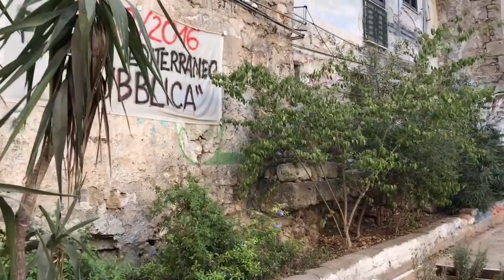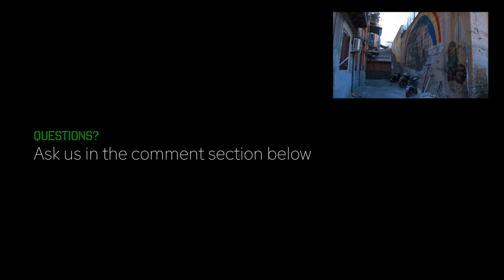🇮🇹 Street Art: Palermo (Italy)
Palermo is the capital of Sicily. For centuries, it has been home of many civilisation, which created a number of layers of cultures, traditions, colours and people. This richness of diversity can be seen not only on the historical landmarks, but also in the street art scene that we can see today

We start exploring Palermo street art scene from Vucciria, a popular neighbourhood famous for the market but the highlight of this city is the new giant mural of Giovanni Falcone and Paolo Borsellino, two judges, two true Italian heroes that dedicated their life to fight against  the mafia and the corrupted part of the Government that supported it

EDITING
Guglielmo Biason

FILMING
Serena Melis

MUSIC
Elevation by Gravity
Lantern by Jonathan Barlow
Till I Say So by Tyler Fiore
Diamond Heart by Jhojan Mauricio

Songs licensed with Art List